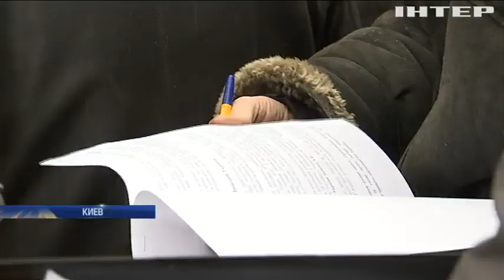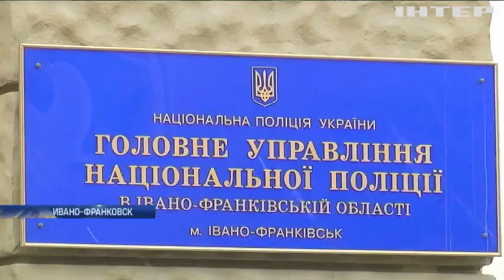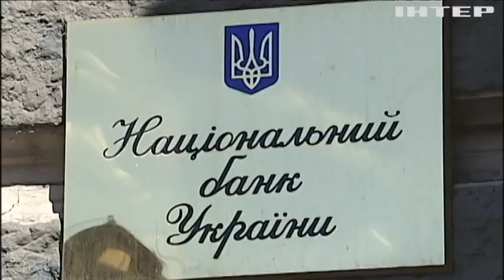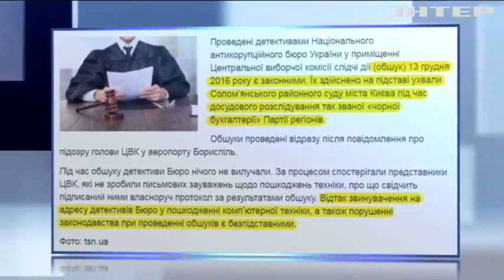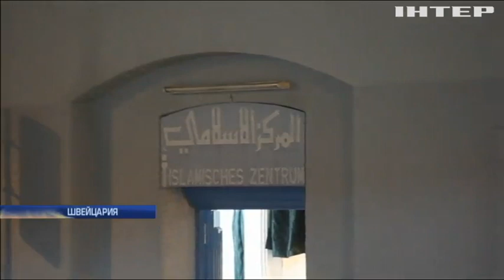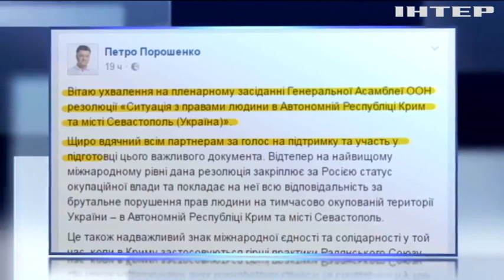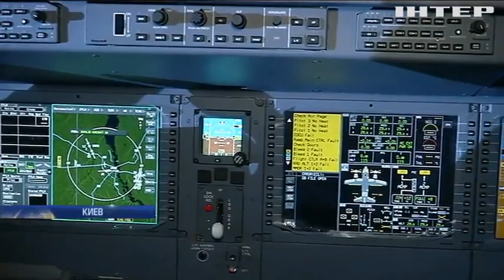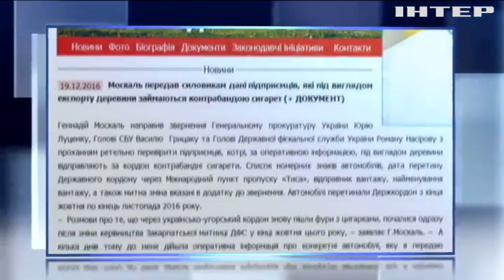Подробности, выпуск за 20 декабря 2016 года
Смотрите в этом выпуске: Игра на опережение? Депутаты решили не портить себе праздники и взялись за бюджет уже сегодня. Французский сценарий в Берлине. Кто взял на себя ответственность за гибель 12 человек в немецкой столице? Под государственной крышей. Как прошел второй день новой жизни Приватбанка?